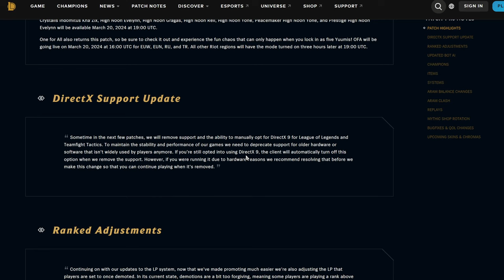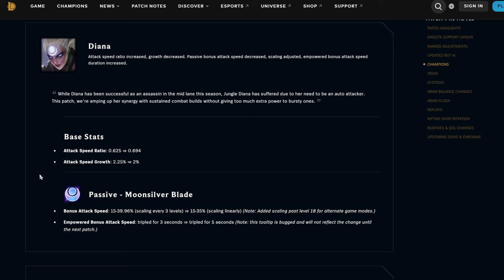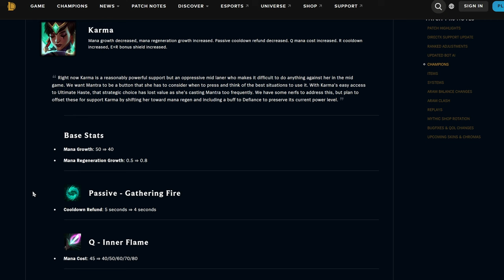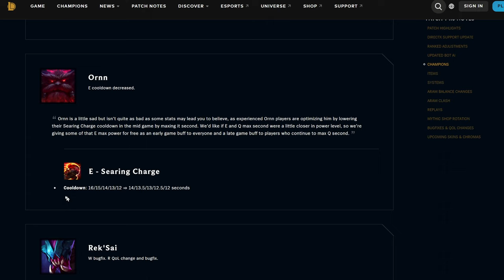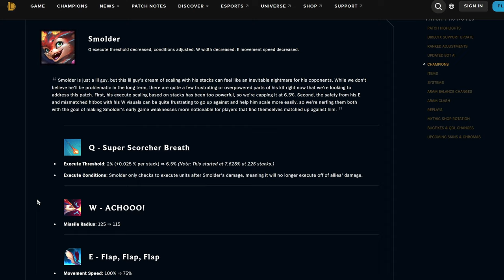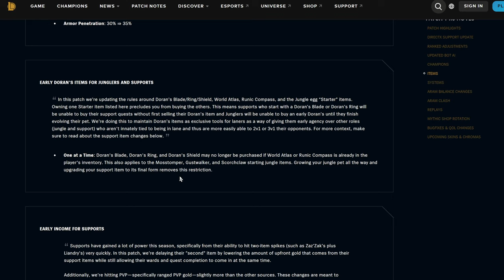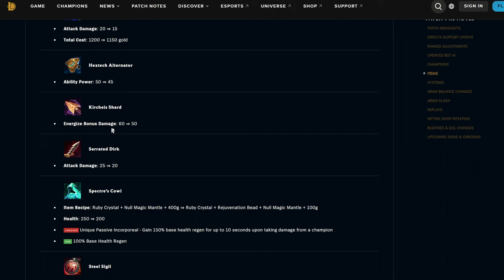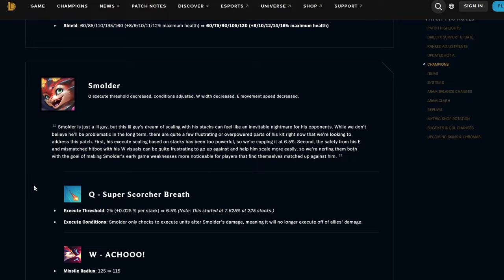14.6 Patch Notes Rundown! - League of Legends